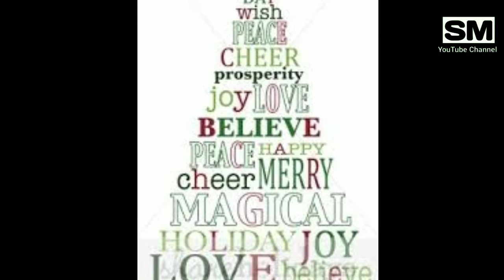Happy Christmas | Christmas Wishes | Merry Christmas 2019 || by Sariful Mirza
Hello Friends-
Merry Christmas To All My Friends.